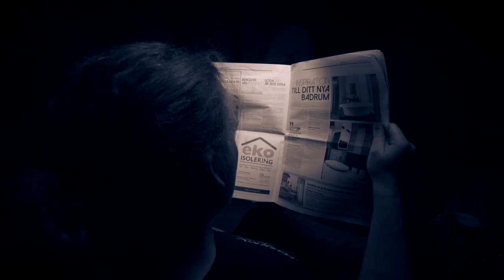Moshnix - Black Monk - Official Video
Moshnix videosingel is taken from the new EP "Black Monk", the EP is out now, so grab yourself a copy!

Video directed by Jörgen Rasmusson at Distortion Photo & Media.

We send our special thanks to:
Jörgen Rasmusson, Hans Lindberg and our families.